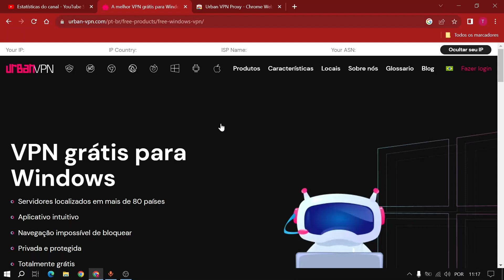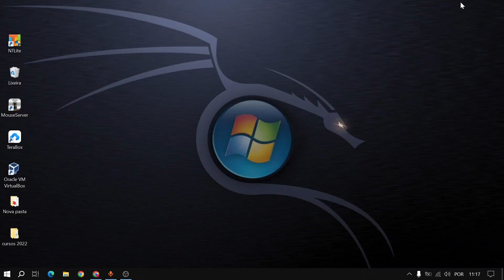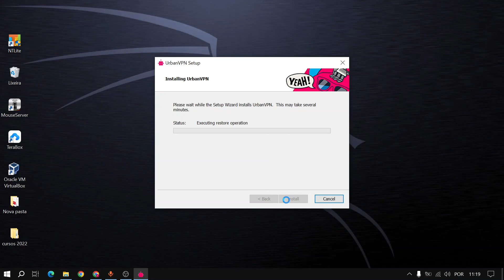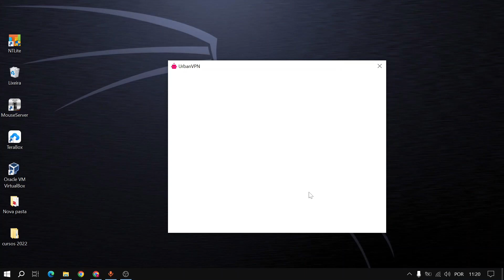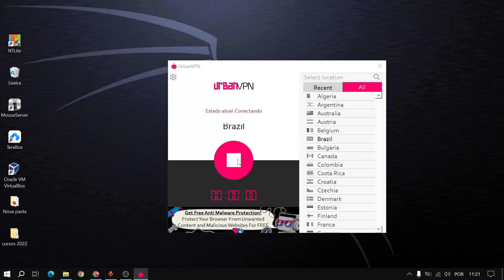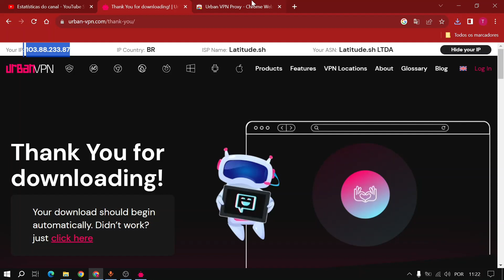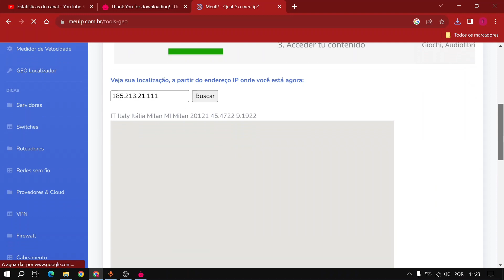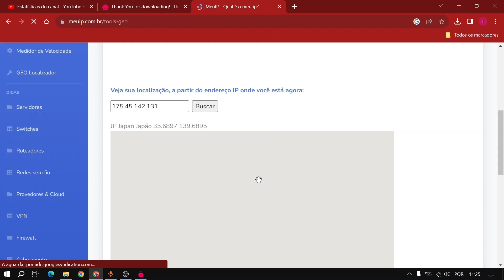Descubra a melhor VPN grátis com servidores no Brasil 2024, Urban VPN 100% gratuita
VPN gratis com servidores no Brasil 2024, VPN 100% gratuita
Escolha entre cidades e países com trocas ilimitadas de servidores e locais, e comece a se conectar de todos os lugares no mundo!
A única VPN 100%
GRATUITA, 100%
veloz e 100%
anônima do mundo
👍!🔴 Link  do programa usado no video!🔴
Devido problemas no site a cópia do arquivo está no Terabox
PARA BAIXAR É NECESSÁRIO FAZER UMA CONTA FREE DO TERABOX, GANHE 1TB (1024GB)

VPN gratis com servidores no Brasil 2023
VPN gratis com servidores no Brasil 2024